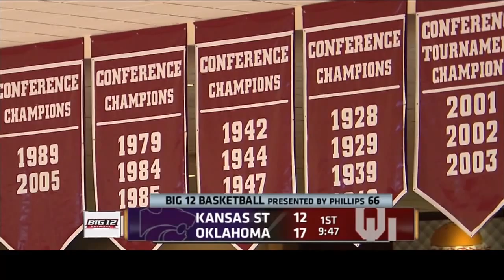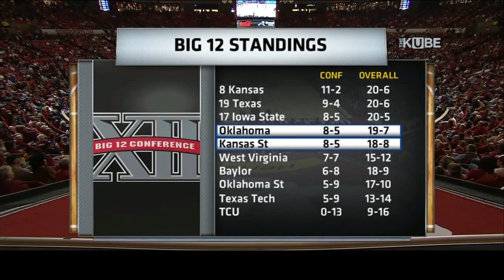2014 K-State at Oklahoma Basketball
Kansas State vs Oklahoma
02/22/14 3 p.m. CT at Norman, Okla. (Lloyd Noble Center)

Officials: Doug Sirmons, Terry Davis, Bret Smith
Technical fouls: Kansas State-Gipson, Thomas; Williams, Nino. Oklahoma-Spangler, Ryan; Woodard, Jordan.
Attendance: 12925
Estimated attendance: 9248